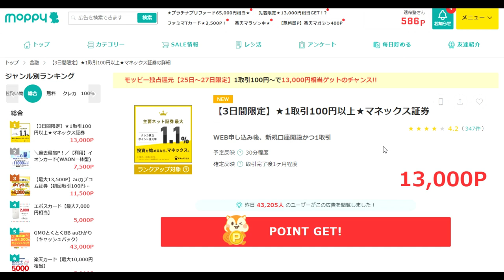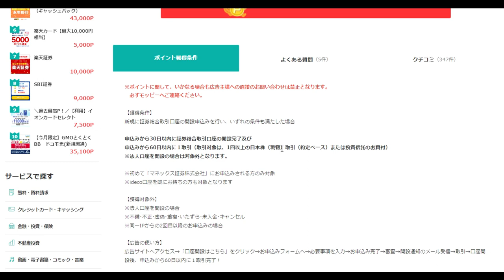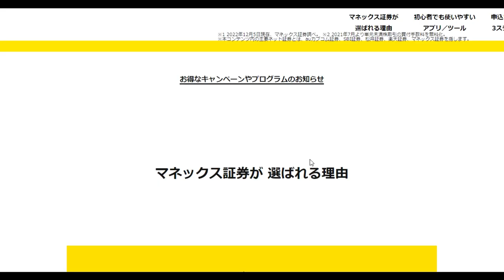【ポイ活】100円取引で13,000円稼ぐ方法（本日限り）ﾓｯﾋﾟｰで。